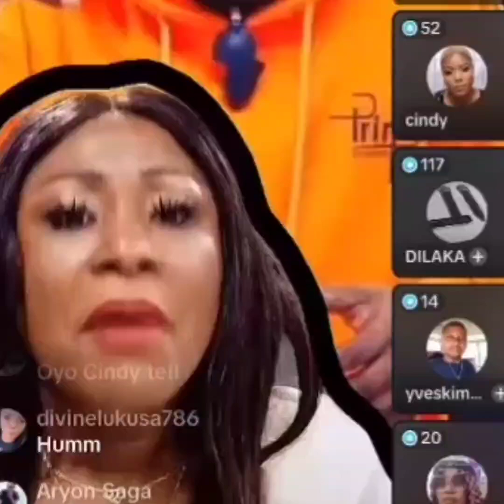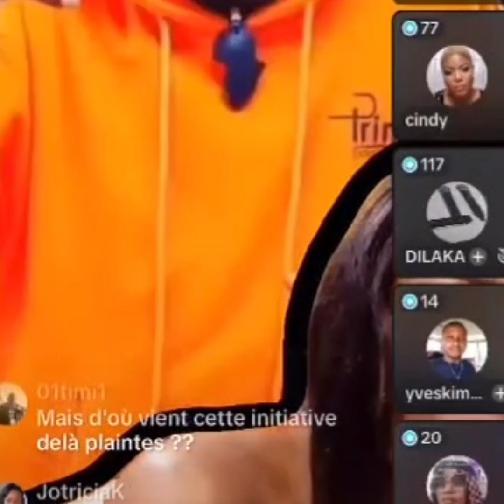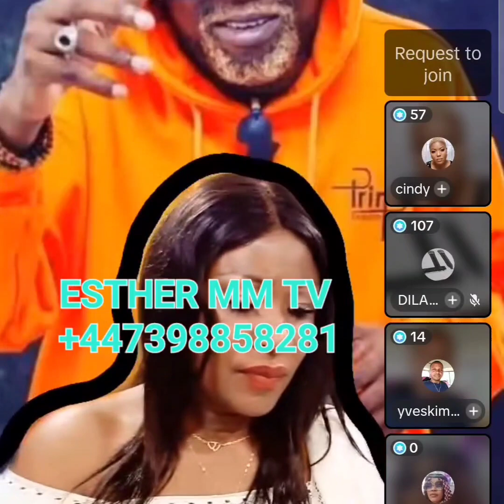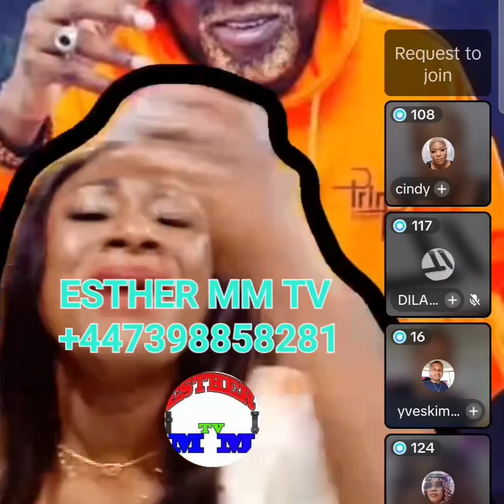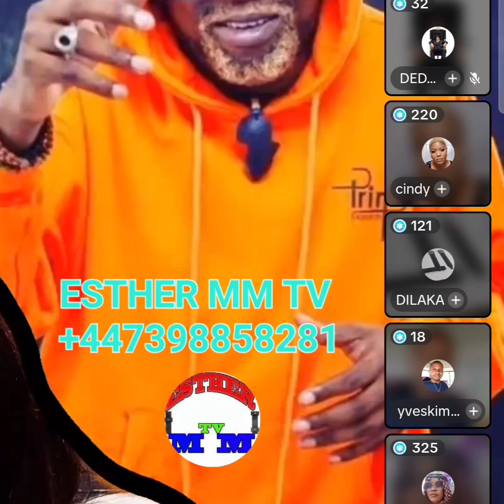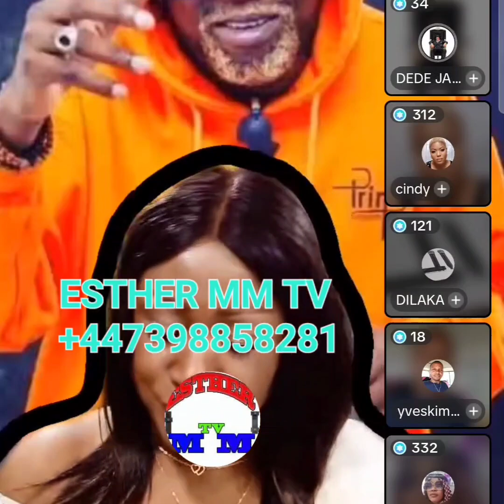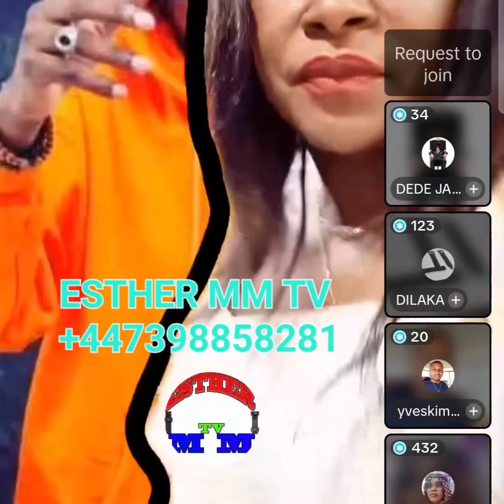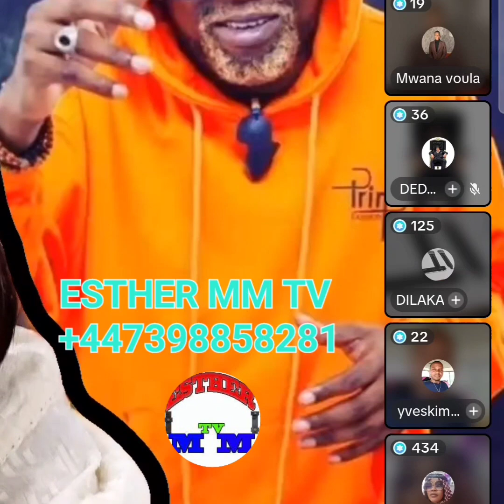🛑EN FIN CYNDI LE CŒUR 💓 RÉAGIR SUR L’AFFAIRE DE KOFFI DE BRAZZA ELLE NOUS EXPLIQUE TOUT SAUF RIEN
⁠@Koffi Olomide